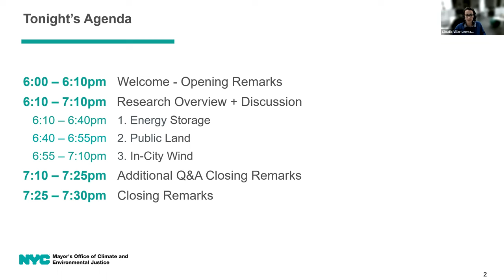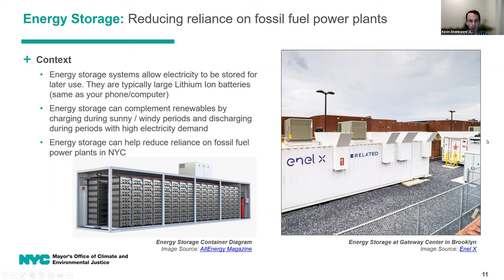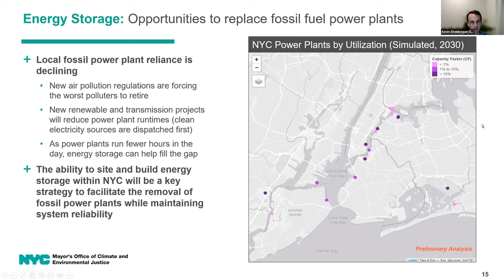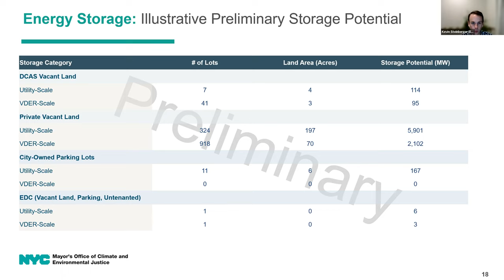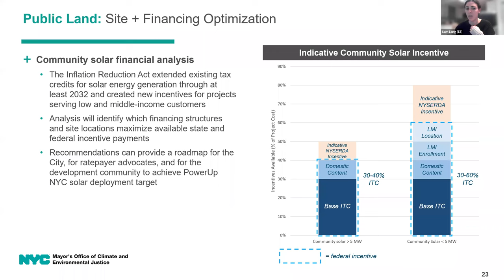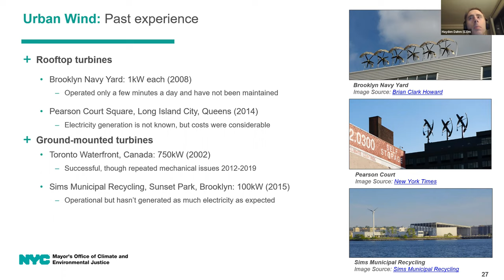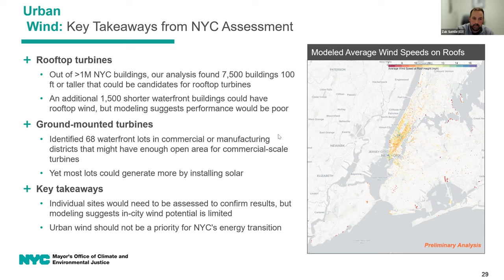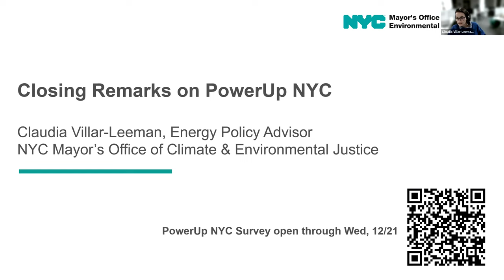Greening the Grid - PowerUp NYC Technical Session, December 6, 2022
PowerUp NYC will serve as a roadmap for our clean energy transition. It will identify specific actions City government will take to clean up our air, make energy bills more affordable, create good-paying jobs, and create opportunities for local, community clean energy.

On December 6, 2022, New Yorkers tuned into this Technical Session to learn about research underway to inform NYC's transition to 100% clean electricity, including how energy storage can help reduce reliance on power plants and how the City can support clean energy development on public land.